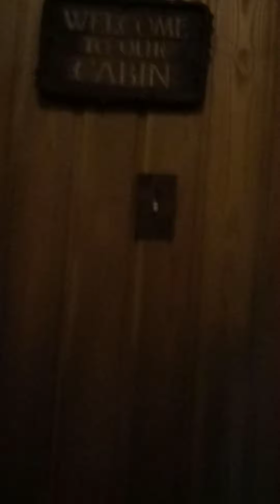Wisconsin Red Pine Cabin